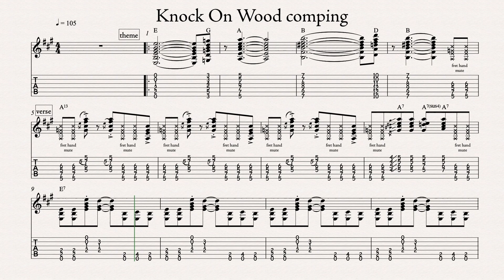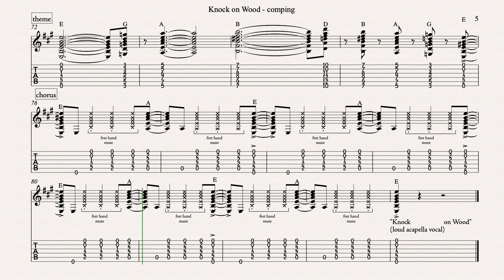Knock on Wood comping